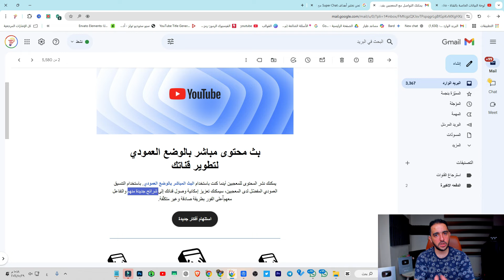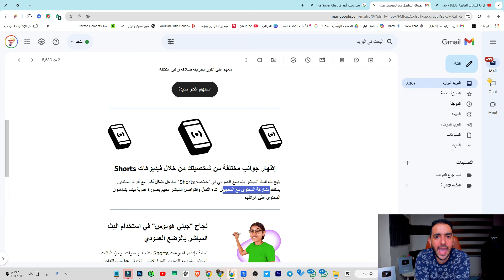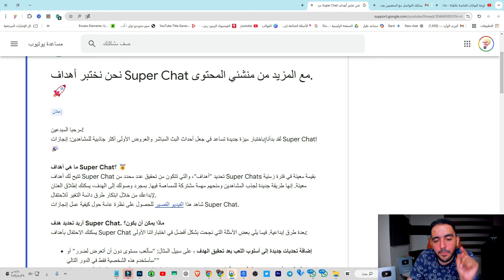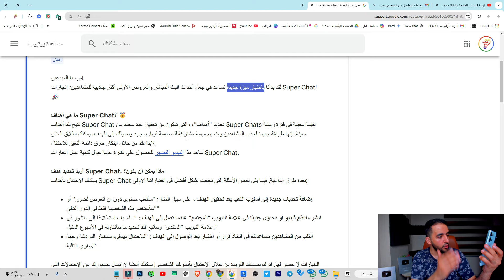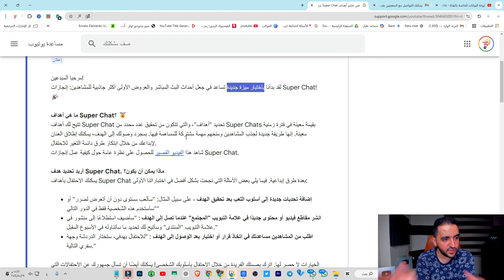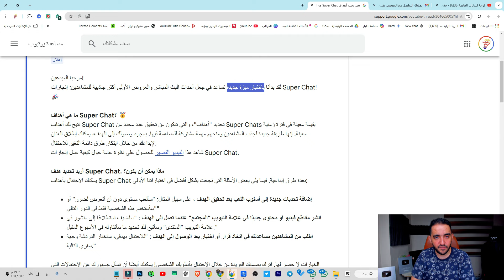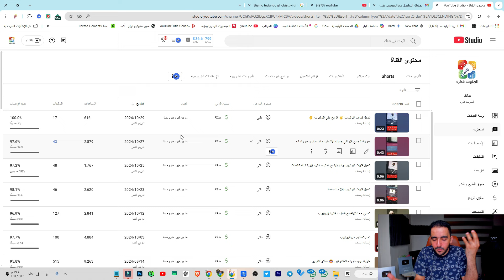سر ملايين المشاهدات برسالة من اليوتيوب لجميع منشىء المحتوي